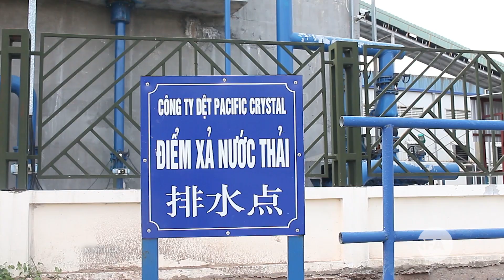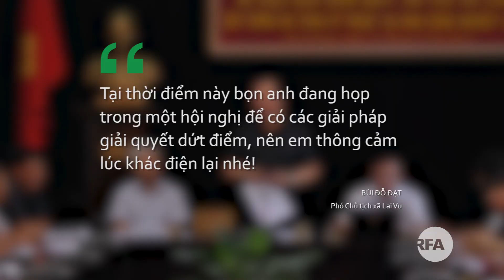Ô nhiễm tại Lai Vu chưa dứt điểm | © Official RFA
Cơ quan chức năng tỉnh Hải Dương và công ty sản xuất gây ô nhiễm môi trường tại xã Lai Vu, huyện Kim Thành, tỉnh Hải Dương họp thông báo kết quả khắc phục.
Trong khi đó người dân địa phương vẫn chưa bằng lòng với các biện pháp được đưa ra.